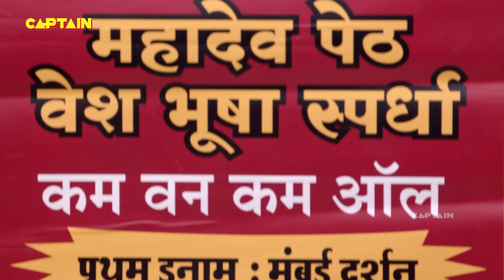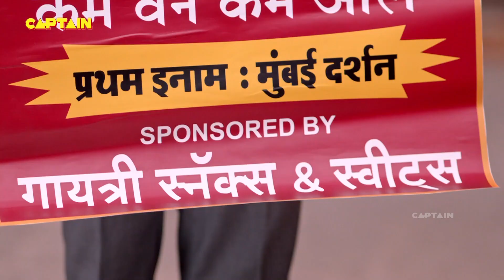राज़ी पिक्चर में तो दीपिका थी ही नहीं || BHAKARWADI SCENE 93